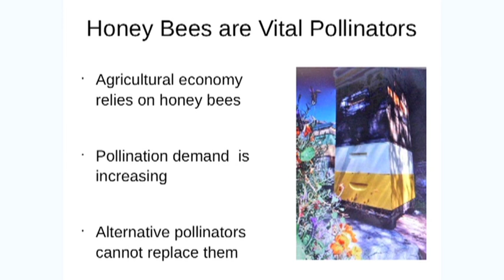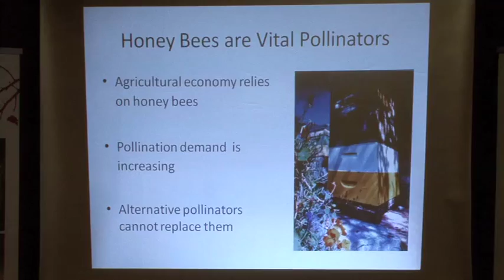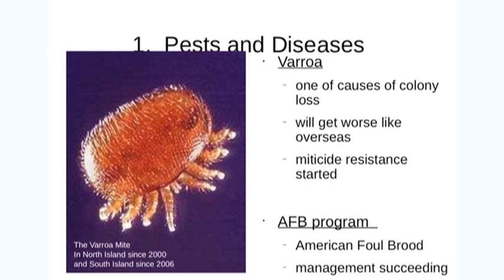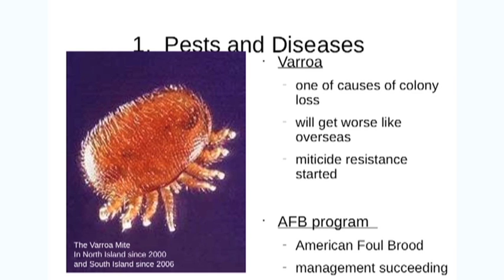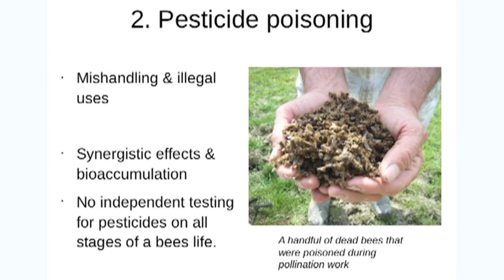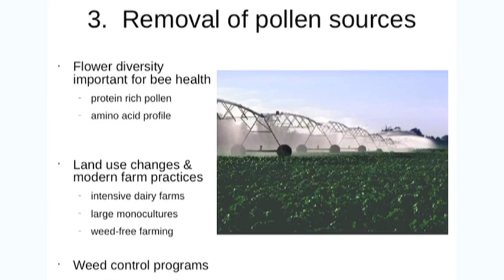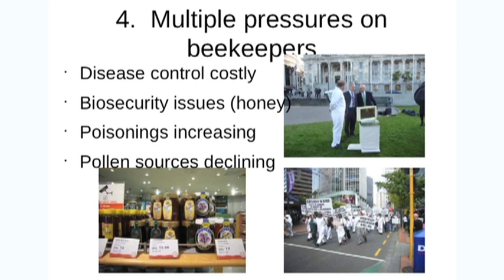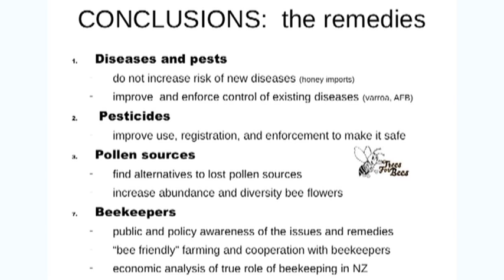The Importance Of Pollination In New Zealand's Economy - Barry Foster - Trees for Bees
The core idea of both this Trees for Bees Conference and next year's is to greatly increase our knowledge of trees bearing high-protein pollens that can nourish bees (of all types - honey bees, bumble bees, native bees)

The conference will look more closely at trees that produce pollen in the autumn when bees are collecting their stores for overwintering. Both these times of year are critical and often have pollen shortages so planting out high-protein pollen bearing species will benefit all bees.

The great thing about Eastwoodhill Arboretum for this type of research is the huge diversity in the 12,000+ catalogued trees and shrubs. These represent around 147 families, 475 genera and 1663 species plus over 150 hybrids. This diversity concentrated in one area has facilitated the research on bee forage, as many of these species are undervalued for this purpose and not on bee plant lists.